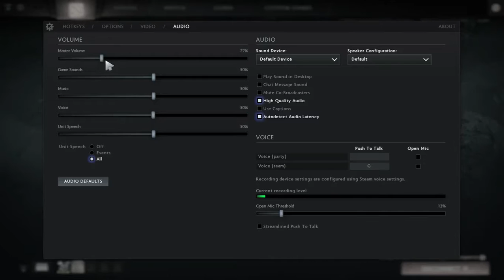DOTA 2 "Clockwerk Robo Buddy" Ep 16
Me and aerodent play DOTA 2 and see if im just bad or the game is at fault